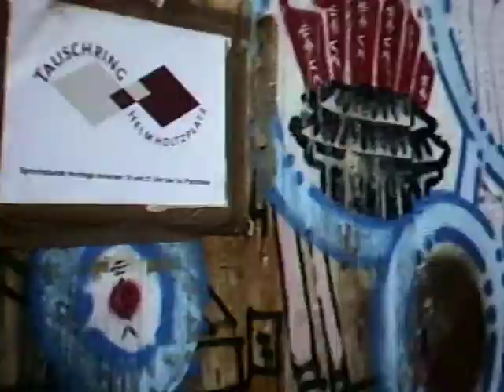Graffitti in Berlin 2009 AVI_0003